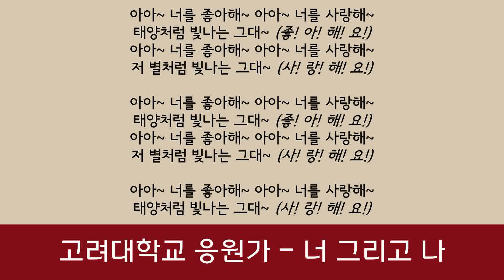[음원] 고려대학교 응원가 - 너 그리고 나 - 가사 (lyrics)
아아~ 너를 좋아해~
사랑하는 이들에게 봉투로 마음을 표현해봐요~
너 그리고 나~!

언제나, 어디서나, 고연응티와 함께 응원의 즐거움을 누려요!

새내기들은 응원 예습~ 재학생들은 고뽕 한사발~ 수험생 여러분은 공부자극 받아서 아기 호랑이 되세요!